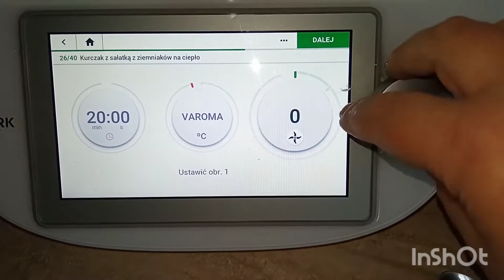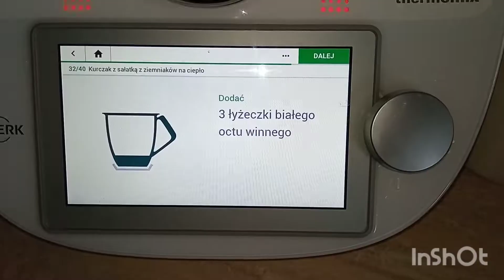Kurczak z sałatką z ziemniaków na ciepło. Gotuj zdrowo z Monią i Thermomix Tm6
Pyszne danie, zupełnie inne niż nasz codzienny obiad.
Szybkie w wykonaniu i pyszne.
Polecam serdecznie.